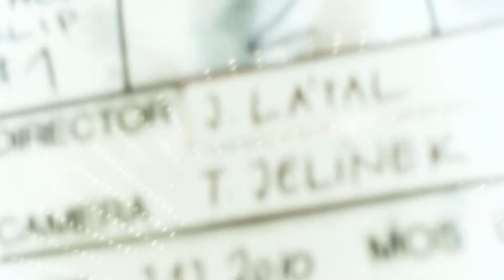RED TEST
no grading, carl zaiss 85 mm 1,2